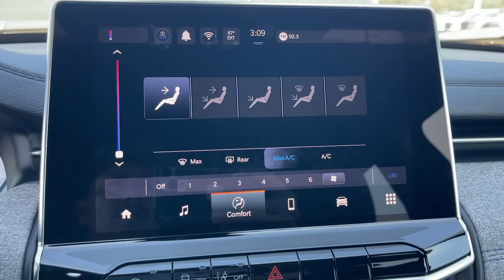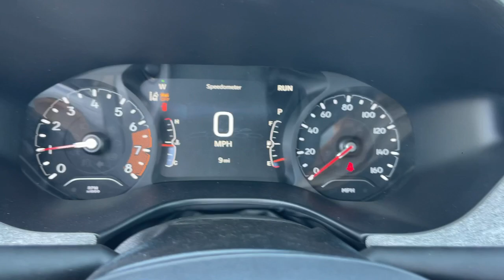2024 Jeep Compass Latitude Monrovia, Pasadena, Los Angeles, Montebello, Azusa CA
New 2024 Jeep Compass Latitude available at Monrovia CDJR located in 1305 S Mountain Ave, Monrovia, CA, 91016.
Stock#: B465607 - VIN#: 3C4NJDBN1RT165607

Your next car could be the  2024  Jeep Compass. Enjoy the adventure with confidence in the Compass. It offers the perfect blend of SUV versatility and state-of-the-art safety technology. The following are some of this vehicles highlighted options: Intelligent Auto on/off High Beams, Pre-Collision System, Lane Departure Warning, Keyless Entry, Premium Sound System, Keyless Start, Remote Engine Start, Satellite Radio, Back-Up Camera, Four Wheel Drive. Feel safe and secure when you explore your world in the Compass. Take a test drive today.